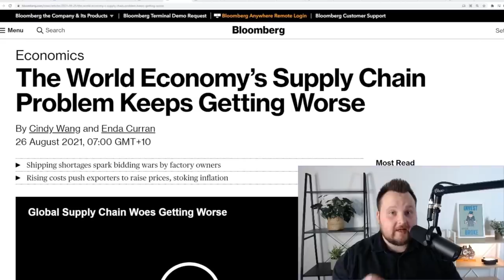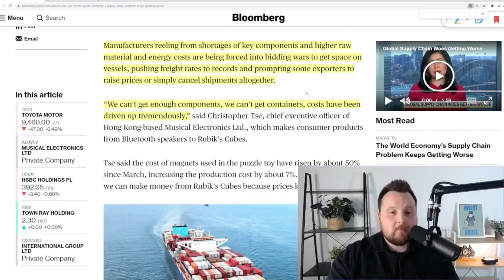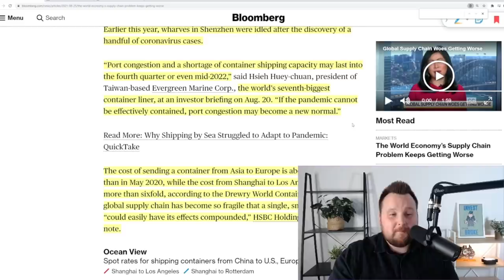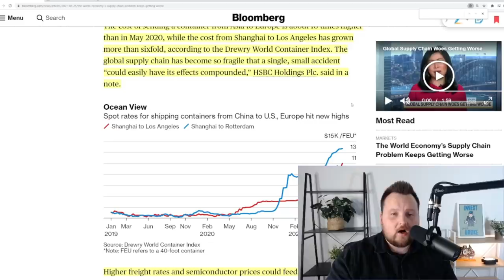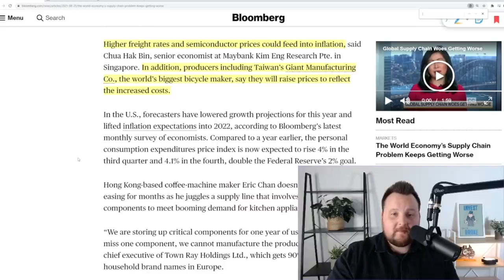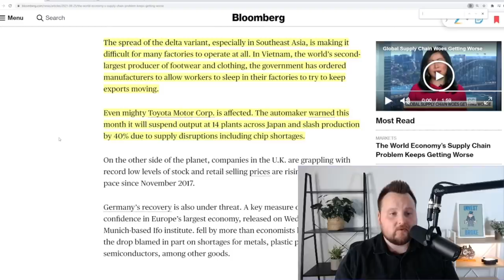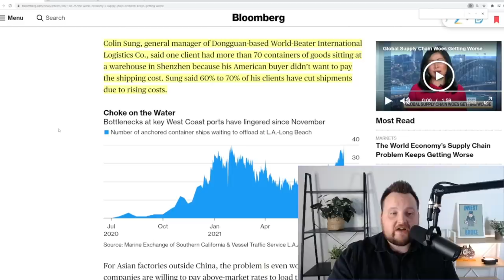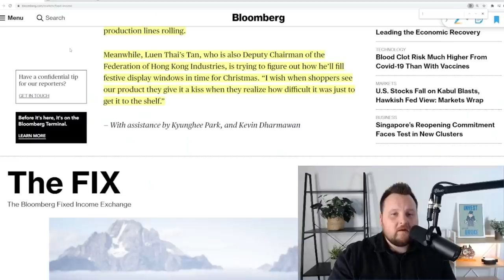URGENT! The Global Supply Chains Are On The Brink!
US Viewers Only Get 2 Free stocks valued up to $1600